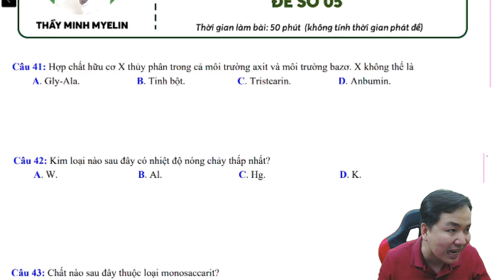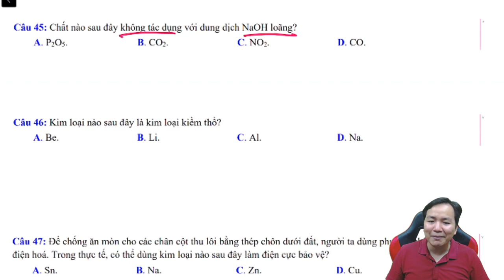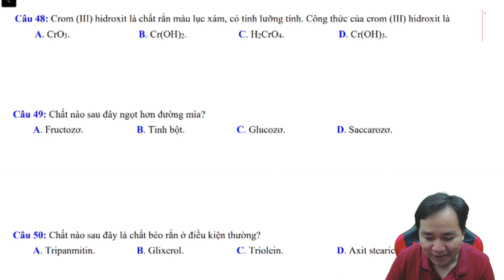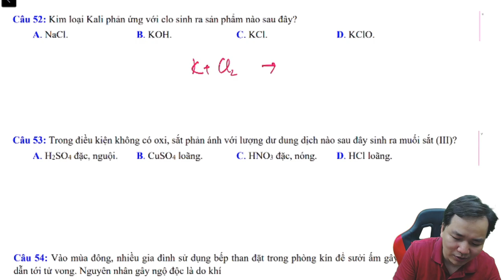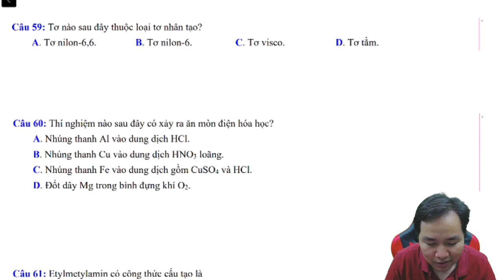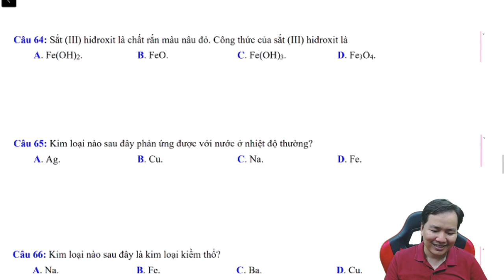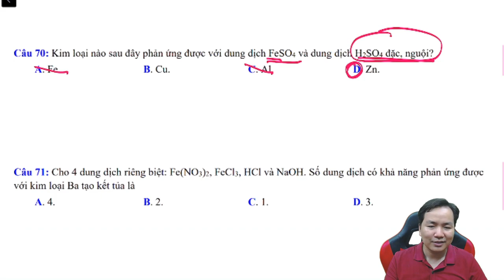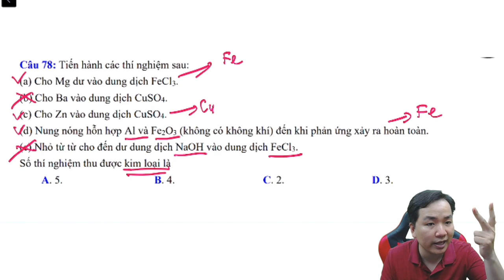[ HÓA 12 ] LÍ THUYẾT DỄ SAI NGU ĐỀ 05